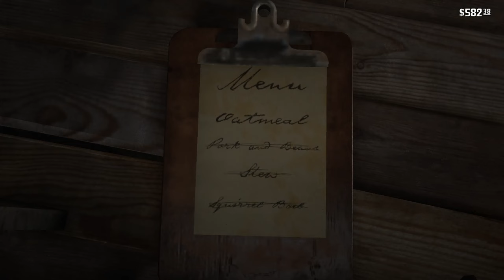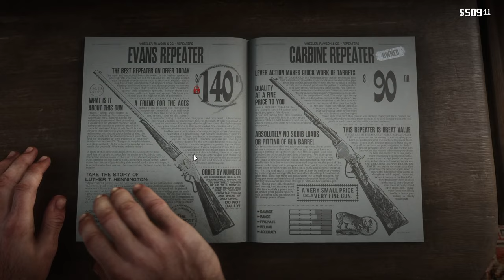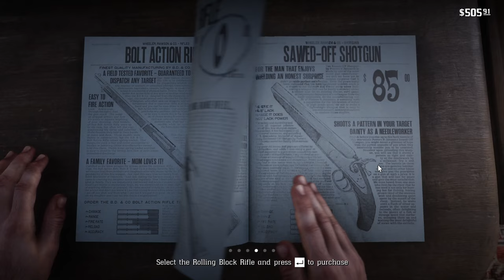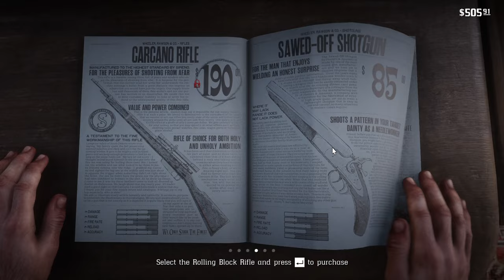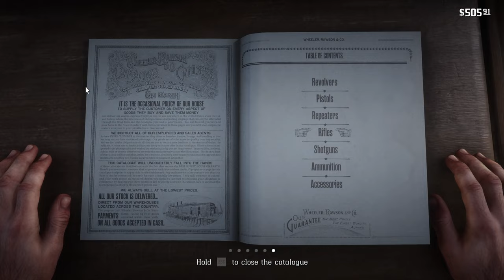Am salvat familia Germană si am primit un GOLD BAR - Red Dead Redemption 2 ep 8 No commentary